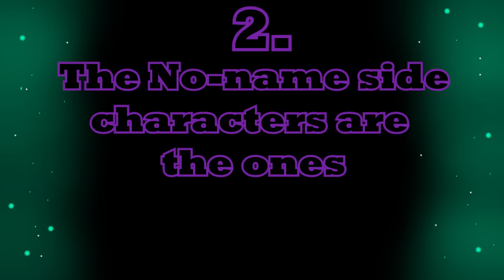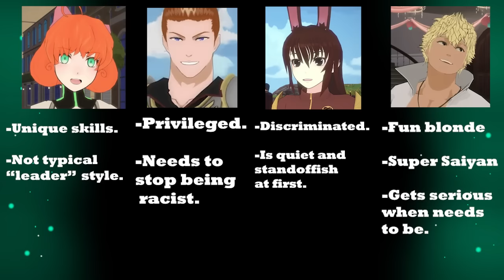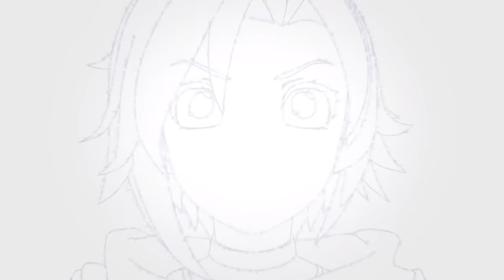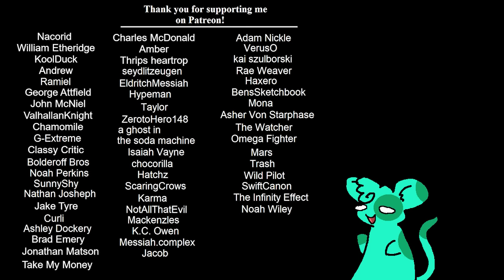Let's Talk About RWBY's Cast Bloat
Rwby has a lot of characters, obviously. but why is that considered such a problem for the show? Let's dive in and talk about it.
Btw, I've been re-watching Park's and rec lately.